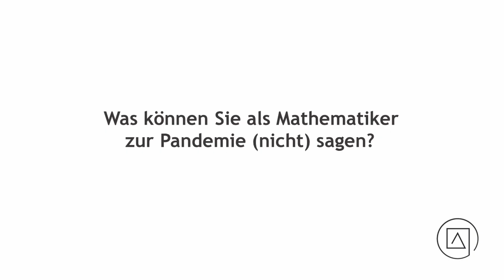Was kann man als Mathematiker zur Pandemie (nicht) sagen? - DI Dr. Niki Popper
🔆 Die IAT verfolgen: 🔆

Niki Popper ist Koordinator des COCOS - Centre for Computational Complex Systems TU Wien; Director von DEXHELPP -  Decision Support for Health Policy and Planning; CSO an der dwh GmbH und Simulationsforscher an der TU Wien.

Er und sein Team haben ein Programm entwickelt, welches dynamische  Prozesse wie die Ausbreitung des Sars-Corona Virus-2 unter bestimmten Bedingungen simuliert. Dafür integriert er wöchentlich aktuelle Forschungsdaten der Kollegen aus Virologie, Molekularbiologie und Medizin.

Am 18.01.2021 hat er die Fragen aus der IAT-Community und von Prof. Bernhard Jakoby und Dr. Regina Radax per Videokonferenz beantwortet.
Die IAT wird aus Forschungsförderungsmitteln des Landes Oberösterreich finanziert.